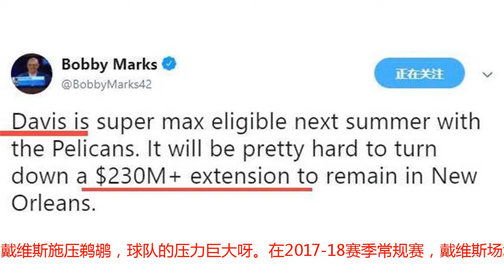到底给不给2.3亿？西部第一前锋逼宫球队，而湖人有望白捡一巨星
就在今天NBA发生了一件大事，鹈鹕的当家球星安东尼戴维斯已经正式和经纪人Thaddeus Foucher分道扬镳。在2015年7月1日，鹈鹕队和戴维斯达成五年1.45亿美元的续约协议，目前合同还剩下2年。而戴维斯选择辞掉经纪人的目的非常明显，就是奔着大合同去的。据美国有名的薪资专家Bobby-Marks的报道，戴维斯最大的目标就是拿到一份5年2.3亿美金大合同，这或许是史上最大的合同。戴维斯可以选择在明年提前和鹈鹕完成续约合同，就看鹈鹕敢不敢答应。而且为了得到大合同，一位消息人士还透露，《Klutch Sports》经纪公司的里奇-保罗将会是戴维斯新经纪人的领跑者。里奇-保罗我们不用多说了，NBA有名的球队吸血鬼，号称没有他拿不到的大合同，而且保罗还是勒布朗-詹姆斯御用经纪人。在帮助球员争取大合同的能力堪称是NBA第一档无人可及，是《Klutch Sports》经纪公司的王牌，有保罗帮助戴维斯施压鹈鹕，球队的压力巨大呀。在2017-18赛季常规赛，戴维斯场均出场36.4分钟，能得到28.1分11.1篮板2.3助攻1.5抢断2.6盖帽。他是目前西部的第一大前锋，甚至可以说是联盟第一大前锋